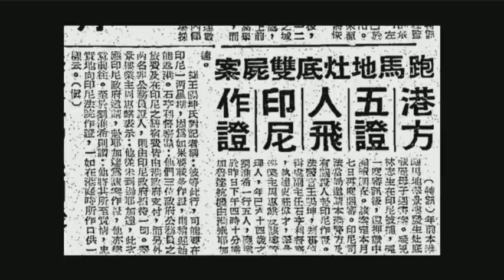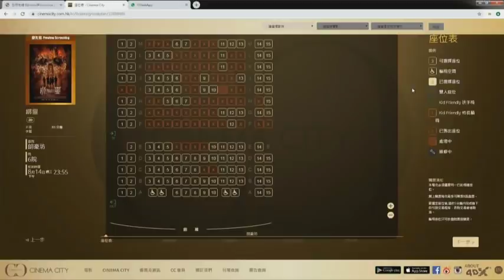地產跑馬地廚房亂講嘢，遇灶底藏屍凶宅！患怪病求醫險死！(恐怖在線重溫 第2809集)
第2809集 (08 Aug 2019)
1) 地產經紀跑馬地睇樓撞上六十年代經典兩屍凶宅